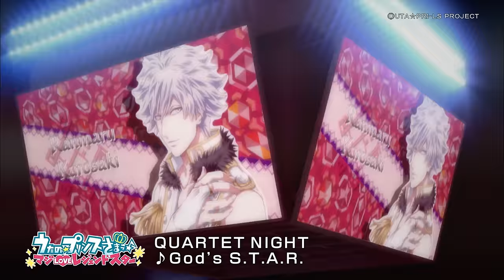「God's S.T.A.R.」／QUARTETNIGHT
QUARTET NIGHT「God's S.T.A.R.」
決戦ライブのパフォーマンスを再び！！！

©UTA☆PRI-LS PROJECT